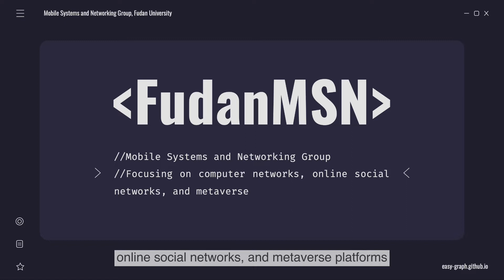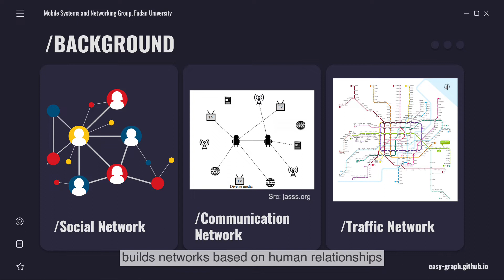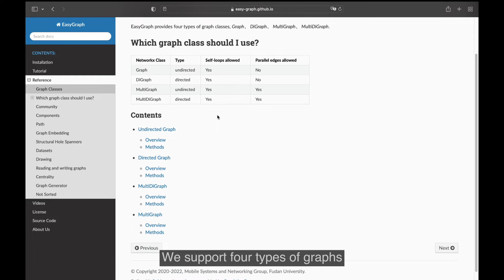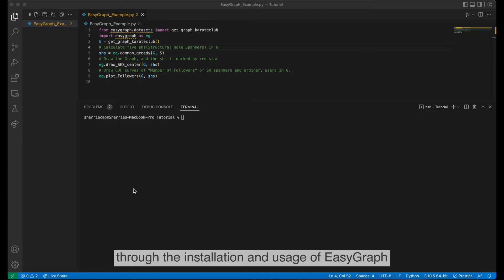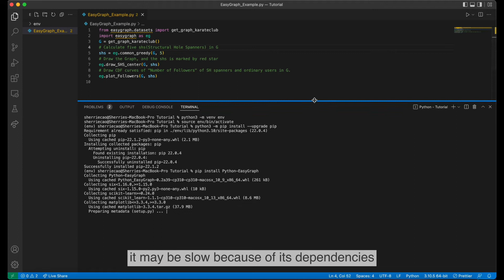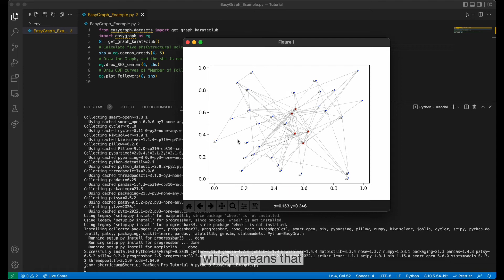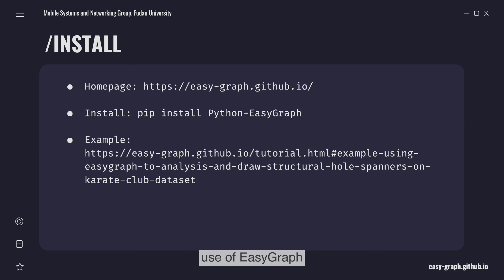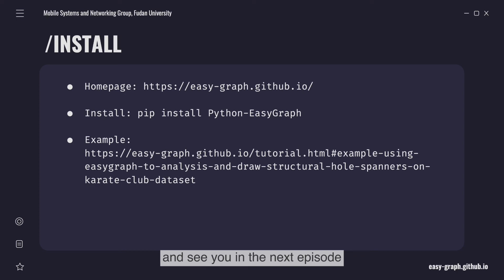EasyGraph Tutorial 1 - Introduction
Hi there! Thank you for using EasyGraph. To be a contributor, please visit our GitHub repo

Our documentation: easy-graph.github.io